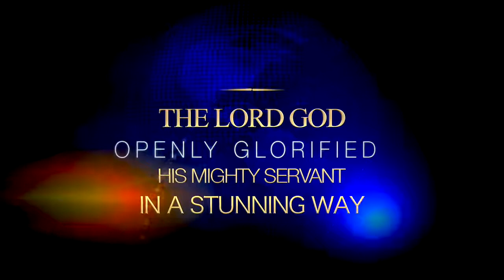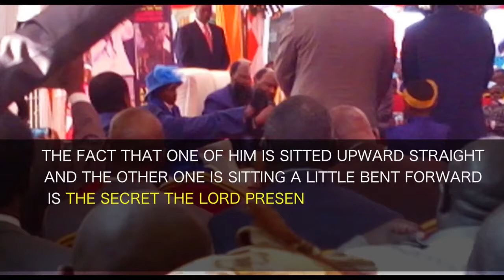God the Father glorify and double his servant Prophet Owuor openly ,prepare church Jesus is coming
We must turn to Jesus from all sin and prepare for his coming